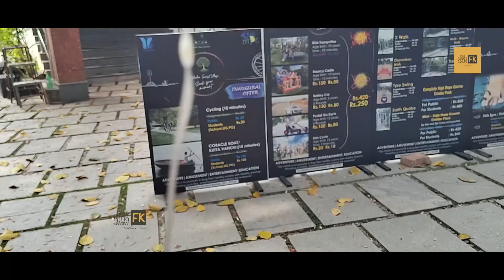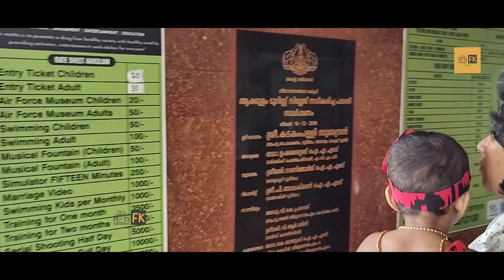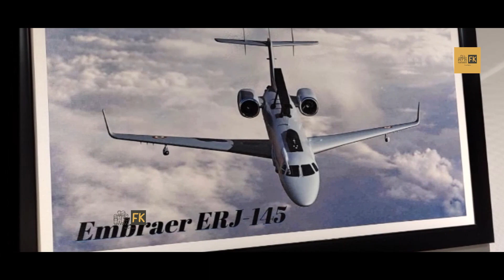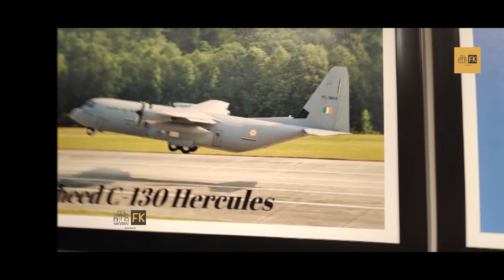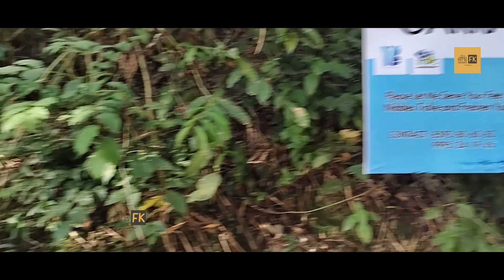The first Air Force Museum in Kerala, along with an adventure park and a children's park. Akkulam.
This is our third video. The adventure park, air force museum, and children's park of Akkulam tourist village are featured in this episode. A tourist village like this offers a lot of fun and adventure, as well as entertainment. The most enjoyable way to spend a day in the park with your family. Let's take a look at the video. Please watch and share your comments.

Family Kampany is our newly launched YouTube channel. The purpose of this channel is to bring you places where a family can travel together. We show you what arrangements have been made for you, how to get there, what to do, and how much it will cost. In the first two episodes, we travel to the elephant rehabilitation center in the Kottur Kappukadu forest in the Thiruvananthapuram district.

ഇത് ഞങ്ങളുടെ മൂന്നാമത്തെ വീഡിയോ ആണ്. ആക്കുളം ടൂറിസ്റ്റ് വില്ലേജിലെ സാഹസിക പാര്‍ക്ക്, എയര്‍ഫോഴ്‌സ് മ്യൂസിയം, കുട്ടികളുടെ പാര്‍ക്ക് എന്നിവ ഈ എപ്പിസോഡില്‍ അവതരിപ്പിക്കുന്നു. ഒരുപാട് വിനോദവും സാഹസികതയും  ഒരു പോലെ കുട്ടികള്‍ക്കും മുതിര്‍ന്നവര്‍ക്കും നല്‍കുന്ന മറ്റൊരു പാര്‍ക്ക തലസ്ഥാന ജില്ലയില്‍ വേറെയില്ല. നിങ്ങളുടെ കുടുംബത്തോടൊപ്പം പാര്‍ക്കില്‍ ഒരു ദിവസം ചെലവഴിക്കാനുള്ള ഏറ്റവും ആസ്വാദ്യകരമായ മാര്‍ഗം. നമുക്ക് വീഡിയോ നോക്കാം. ദയവായി കാണുക, നിങ്ങളുടെ അഭിപ്രായങ്ങള്‍ പങ്കിടുക.

ഞങ്ങളുടെ പുതുതായി സമാരംഭിച്ച YouTube ചാനലാണ് ഫാമിലി കമ്പനി. ഒരു കുടുംബത്തിന് ഒരുമിച്ച് യാത്ര ചെയ്യാന്‍ കഴിയുന്ന സ്ഥലങ്ങള്‍ നിങ്ങള്‍ക്ക് എത്തിക്കുക എന്നതാണ് ഈ ചാനലിന്റെ ഉദ്ദേശം. നിങ്ങള്‍ക്കായി എന്തെല്ലാം ക്രമീകരണങ്ങള്‍ ചെയ്തിട്ടുണ്ട്, എങ്ങനെ അവിടെയെത്താം, എന്തുചെയ്യണം, അതിന് എത്ര ചിലവ് വരുമെന്ന് ഞങ്ങള്‍ കാണിക്കുന്നു. ആദ്യ രണ്ട് എപ്പിസോഡുകളില്‍ തിരുവനന്തപുരം ജില്ലയിലെ കോട്ടൂര്‍ കാപ്പുകാട് വനത്തിലുള്ള ആന പുനരധിവാസ കേന്ദ്രത്തിലേക്കാണ് യാത്ര. വീഡിയോകള്‍ കാണുക, സബ്‌സ്‌െ്രെകബ് ചെയ്യുക, പങ്കിടുക.